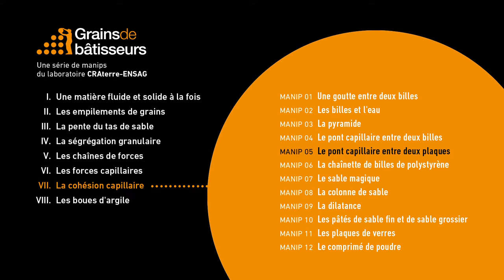Le pont capillaire entre deux plaques — expérience scientifique #7.05 de Grains de bâtisseurs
[ Expérience 7.05] Le pont capillaire entre deux plaques

Entre deux plaques de verre, la goutte d'eau forme un pont capillaire.
Lorsque les deux plaques sont écartées l'une de l'autre, la surface entre l'eau et l'air augmente.
Comme l'eau cherche à minimiser sa surface de contact avec l'air, elle exerce une force d'attraction entre les deux surfaces et les colle.

On peut visualiser un pont capillaire chaque fois qu’une goutte d’eau se trouve entre deux surfaces qu’elle mouille. Un pont capillaire exerce une force attractive sur les surfaces qu’il mouille. Une surface attire l’eau dans une direction, l’autre surface l’attire dans la direction opposée, et les molécules s’attirent entre elles.

Ces ponts liquides entre deux surfaces, on les retrouve également entre les grains d'un château de sable. La cohésion du sable mouillé provient de la différence de pression entre le pont liquide et l’air extérieur. Cette différence de pression est appelée la pression de Laplace. A cause de la courbure négative du ménisque, la pression est plus faible dans le liquide que dans l’air et ceci mène à une force attractive entre les deux surfaces en contact avec le liquide.

Plus le sable est grossier, plus il est difficile de construire un édifice stable. La pression attractive exercée par les ponts liquides augmente à mesure que la taille des grains diminue.